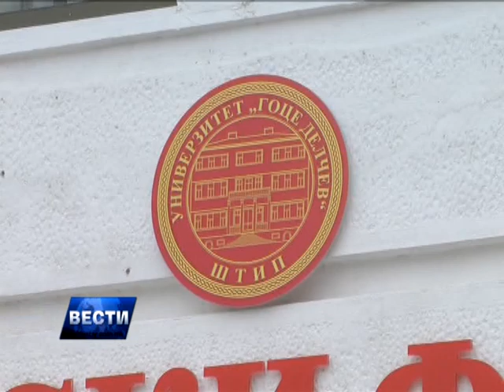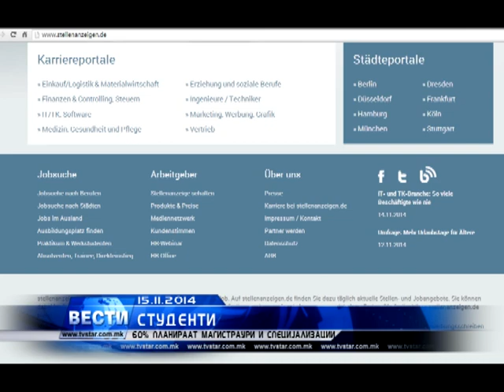ПОВЕЌЕТО СТУДЕНТИ ПЛАНИРААТ МАГИСТРАТУРИ И СПЕЦИЈАЛИЗАЦИИи 15 11 2014